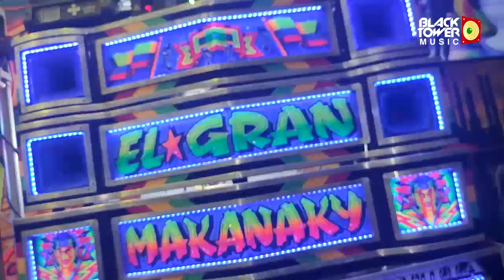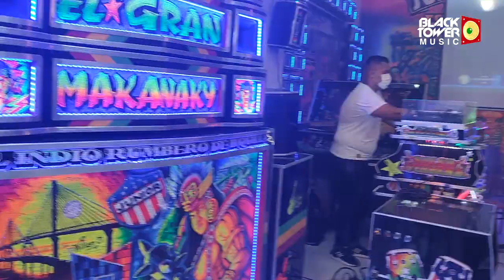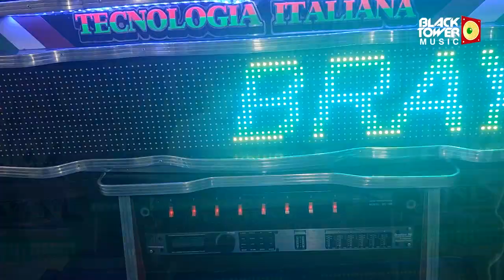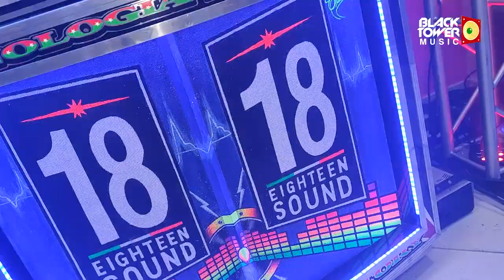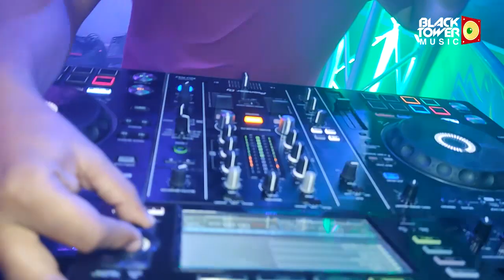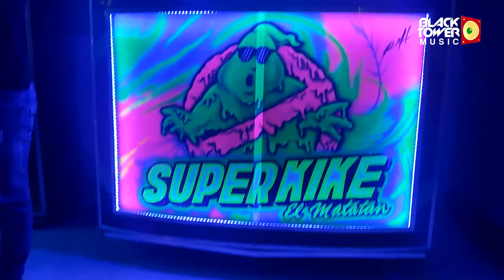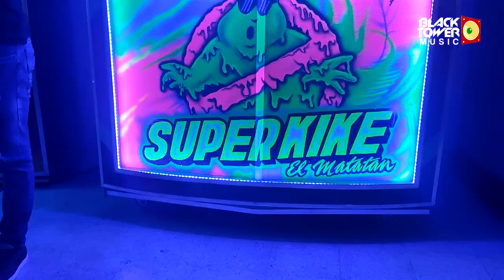JUANDA IRIARTE EN BARRANQUILLA !!!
BLACKTOWER MUSIC APOYANDO TODOS LOS ESTILOS MUSICALES VISITANDO Y MOSTRANDO LOS MANOS A MANOS EN TODAS SUS FACETAS PORQUE LA IDEA ES APOYAR A LOS QUE FORMAN PARTE DE ESTA HERMOSA CULTURAL PICOTERÍL.
El GRAN Makanaky Turbo Dj Profeta Maikol El Insoportable REY DE ROCHA Juanda Iriarte JOHAN Licores Estadero DjPantera Jeisson Martinez
Presenta: Luz Sandf
Camara Producción & Edición: Mariano Pacheco
Dirección Ejecutiva: Leonardo Torrenegra